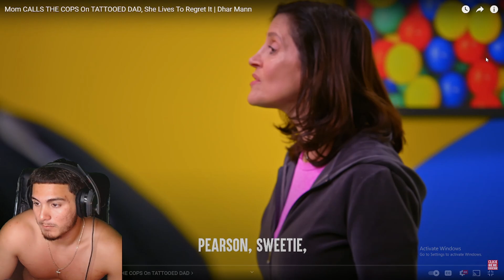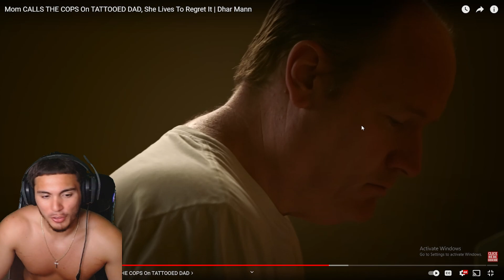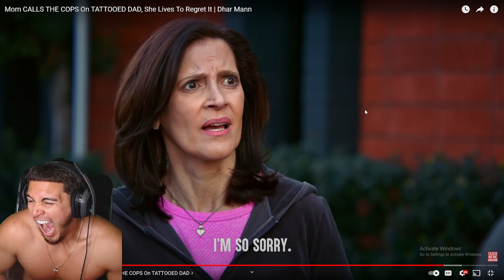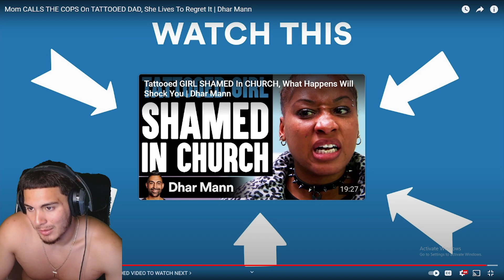The Most RACIST Dhar Mann Video EVER! Mom CALLS THE COPS On TATTOOED DAD Reaction!